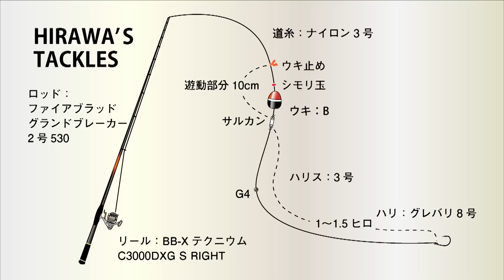尾長チャレンジ 2017spring 前編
▼平和卓也　使用タックル

[ロッド] FIRE BLOOD Onaga［ファイアブラッド オナガ］ グランドブレーカー
[リール] 夢屋09BB-Xファイアブラッド 1500DA / 1700DA / 2000DA / 2500DA / C3000DAスプール

▼尾長釣りが好きなあなたにおすすめのコンテンツをPICKUP中！

磯釣りや防波堤釣りをこれから始めたい方、もっと愉しみたい方、必見！
入門・初級はもちろん、中級・上級の方に向けた動画やコラムをご紹介しています。